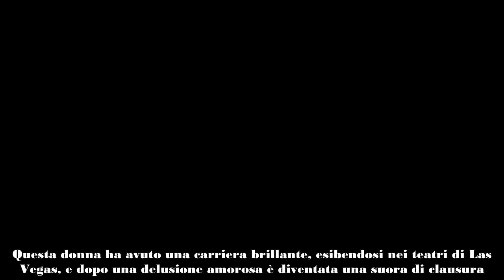Enzo Paolo Turchi e il Segreto di Malgioglio ‘Carmen non ne è a conoscenza’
Cristiano Malgioglio, noto personaggio televisivo e cantante, ha recentemente svelato un retroscena sul passato amoroso di Enzo Paolo Turchi durante la semifinale di Tale e Quale Show. Malgioglio ha rivelato che Turchi avrebbe avuto una relazione di due anni con una misteriosa donna di origine cubana, portata in Italia da Don Lurio. Questa donna ha avuto una carriera brillante, esibendosi nei teatri di Las Vegas, e dopo una delusione amorosa è diventata una suora di clausura. Malgioglio ha insinuato che Carmen Russo, la compagna di lunga data di Turchi, potrebbe non essere a conoscenza di questa parte della vita del ballerino.